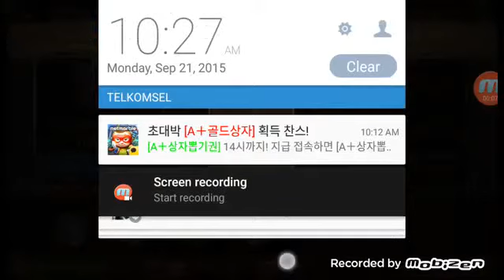Line let's get rich, Get 7 S+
Get 3 S+ Diaochan, S+ Bride Christine, S+ Diva Moira, S+ Alice and random S+